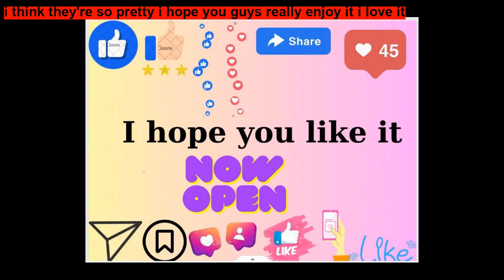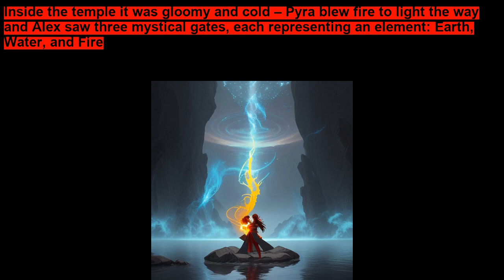Alex the Dragon Trainer - Bedtime story